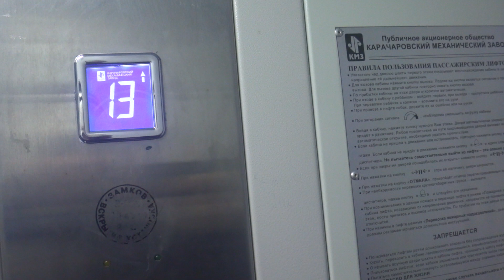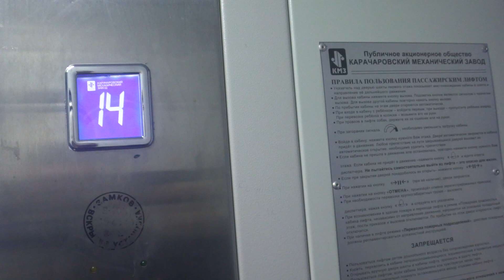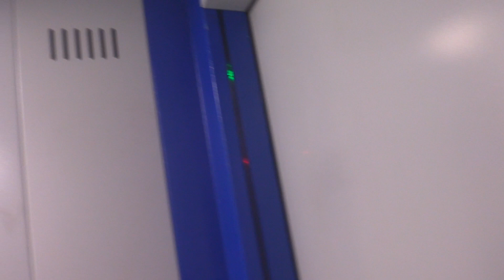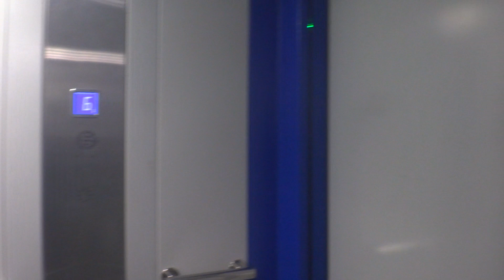Электрические лифты V=1 м-с, грузоподъемность 400, 630 кг (3137), музыкальный лифт КМЗ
Тимирязевская 11к1